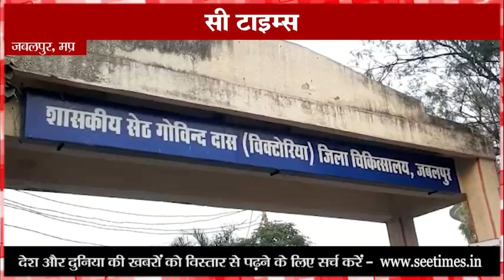जबलपुर : अधारताल थाना क्षेत्र का 25 आर्म्स एक्ट का आरोपी हुआ पुलिस की गिरफ्त से फरार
जबलपुर की जिला अस्पताल विक्टोरिया में उस वक्त हड़कंप की स्थिति बन गई जब अधारताल थाना क्षेत्र के 25 आर्म्स एक्ट का एक आरोपी राहुल ठाकुर जिससे पुलिस मेडिकल जांच कराने मुलाहजे के जिला अस्पताल विक्टोरिया लाई थी पुलिस की हथकड़ी से हाथ छुड़ाकर मौके से फरार हो गया जिसके बाद जिला अस्पताल में हड़कंप की स्थिति बन गई वहां मौजूद पुलिस कर्मियों के द्वारा पूरे मामले की जानकारी वरिष्ठ अधिकारियों को दी वही मामले में जानकारी देते हुए एडिशनल एसपी गोपाल खांडले बताया कि 25 आर्म्स एक्ट का एक आरोपी पुलिस की हथकड़ी से उस वक्त जिला अस्पताल से फरार हो गया जब उसका मेडिकल चेकअप अस्पताल में कराया जा रहा था पुलिस की अलग-अलग टीमें आरोपी की तलाश में जुटी हुई है जल्द ही आरोपी को गिरफ्तार कर लिया जाएगा